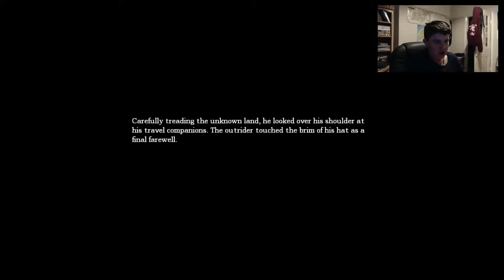THE PRISON CELLS (P2) | Amnesia: The Dark Descent [Ep. 07]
In this episode we escape the prison cells (barely) before entering the Cistern Entrance. We then enter the Control Room, and begin work on draining the pathway to the Sewers.

PSN - BritshGamerX98
Steam - michaelhillyard98